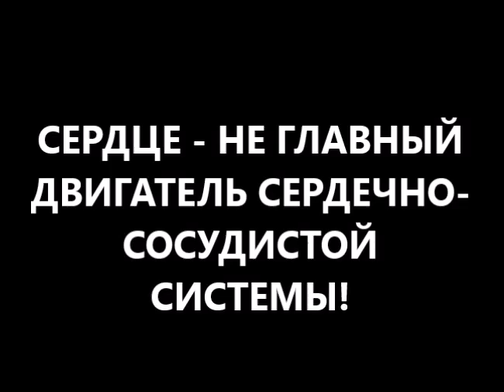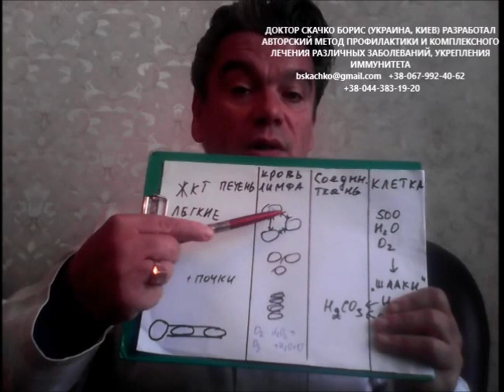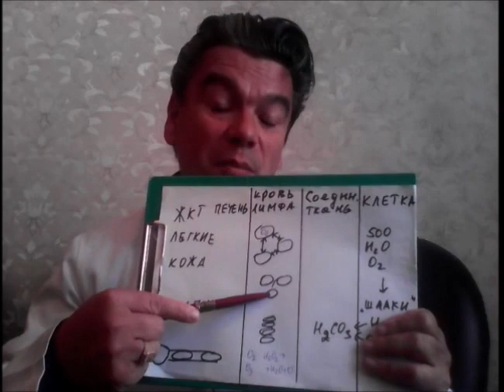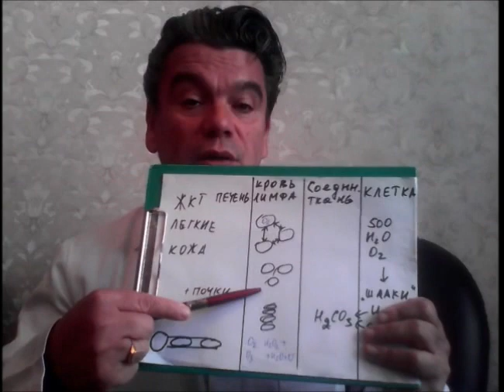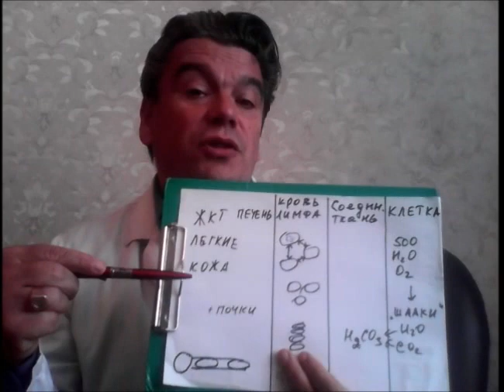лечение перекисью водорода, кислородный коктейль, кислородная вода помогут вылечить ВСД, ИБС, ХНК?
Вы все знаете про волшебные лечебные свойства перекиси водорода? Полезные советы врача-фитотерапевта, диетолога Скачко Бориса помогут правильно проводить лечение перекисью водорода!
лайфхаки для здоровья как правильно лечить ИБС, ХНК, ВСД, увеличить достижения в спорте знаете? поможет школа доктора Скачко Бориса (Украина, Киев) и лайфхаки для спорта, или лайфхаки для здоровой жизни, или полезные советы диетолога Скачко Бориса (корисні поради дієтолога Скачко Бориса)
лечение ИБС (ишемическая болезнь сердца), лечение ХНК (хроническая недостаточность кровообращения), лечение ВСД (вегето-сосудистая дистония), объединяет гипоксия или кислородное голодание. чтобы увеличить достижения в спорте также нужно пережить гипоксию. в любом случае сердце, обеспечивая кровообращение, должно устранить гипоксию! лайфхаки для жизни как насытить кровь кислородом, чтобы снизить нагрузку на сердце знаете? часто как источник кислорода используются лечение перекисью водорода, кислородный коктейль, кислородная вода. Но. не все виды кислорода могут использовать клетки! и Вам нужны лайфхаки для спорта и ЗОЖ или полезные советы диетолога Скачко Бориса або корисні поради дієтолога Скачко Бориса
Школа доктора Скачко Бориса на канале YouTube это курс видео-лекций про Ваше здоровье, активное долголетие, чем отличаются профилактика, лечение, лайфхаки для здорового образа жизни как правильно питаться, как правильно пить воду, как правильно дышать, как правильно лечиться вылечиться и жить, что такое ЗОЖ, правильное дыхание и т.п.
Школа доктора Скачко Бориса (school Skachko) может дать Вам несколько иное, чем школа доктора Комаровского, школа доктора Ковалькова, школа доктора Синельникова, школа доктора Гаврилова
больше информации про Ваше здоровье, обучение, лечение? пишите вопросы, комментарии, отзывы в форум video на канале YouTube доктора Скачко Бориса (Украина, Киев). и получите лайфхаки для жизни или полезные советы диетолога (корисні поради дієтолога) Скачко Бориса

иными словами  вылечить ВСД, ИБС, ХНК вам помогут лечение перекисью водорода, кислородный коктейль, кислородная вода!
лайфхаки для здоровой жизни как правильно лечить ИБС, ХНК, ВСД, увеличить достижения в спорте знаете? поможет школа доктора Скачко Бориса (Украина, Киев) и лайфхаки для спорта, или лайфхаки для жизни, или полезные советы диетолога Скачко Бориса (корисні поради дієтолога Скачко Бориса)
лечение ИБС (лечение ишемической болезни сердца), лечение ХНК (лечение хронической недостаточности кровообращения), лечение ВСД (лечение вегето-сосудистой дистонии), объединяет гипоксия или кислородное голодание. чтобы увеличить результаты в спорте также нужно пережить гипоксию. в любом случае сердце обеспечивает кровообращение и должно устранить гипоксию! лайфхаки для здорового образа жизни как насытить кровь кислородом, чтобы снизить нагрузку на сердце Вы знаете? часто как источник кислорода используются лечение перекисью водорода, кислородный коктейль, кислородная вода. Но. не все виды кислорода могут использовать Ваши клетки! и Вам нужны лайфхаки для спорта и ЗОЖ или полезные советы диетолога Скачко Бориса або корисні поради дієтолога Скачко Бориса
Школа доктора Скачко на канале YouTube это курс видео-лекций про Ваше здоровье, активное долголетие, обучение онлайн, чем отличаются профилактика, лечение, лайфхаки для здорового образа жизни как правильно питаться, полезные советы диетолога как правильно пить воду, полезные советы как правильно дышать, советы диетолога как правильно лечиться вылечиться и жить, что такое ЗОЖ, правильное дыхание и т.п.
Школа доктора Скачко Бориса (school Skachko) может дать Вам несколько иное, чем школа доктора Комаровского, школа доктора Ковалькова, школа доктора Синельникова, школа доктора Гаврилова, школа доктора Ионовой.
больше информации про Ваше здоровье, онлайн обучение, лечение в домашних условиях народными средствами? пишите вопросы, комментарии, отзывы в форум video на канале YouTube доктора Скачко Бориса (Украина, Киев). и получите лайфхаки для жизни или полезные советы диетолога (корисні поради дієтолога) Скачко Бориса

активная ссылка на следующее видео:
лечение озоном (озонотерапия), лечение в барокамере, лечение кислородотерапией ИБС, ХНК, ВСД, анемии
лечение кислородом (кислородотерапия) может входить в комплексное лечение ИБС, лечение ВСД (лечение вегетососудистой дистонии), лечение гипертонии (лечение гипертонической болезни), лечение атеросклероза сосудов, лечение миокардиодистрофии, лечение кардиосклероза, лечение анемии